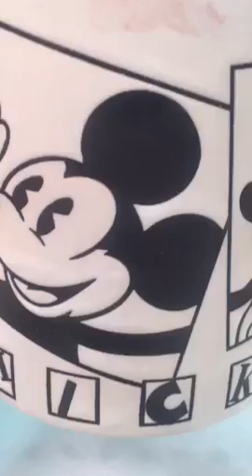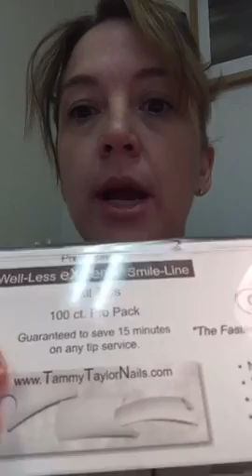Nails Over Coffee June 16, 2016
Today was a removal of a failed trial in Soak Off Bags (which took forever because I forgot to file off the top coat!!) and a reapplication of white tips from Tammy Taylor Nails with CYOGel Sprinkle in clear. This is my final trial of this new Express Full Set service I'm offering in my salon.